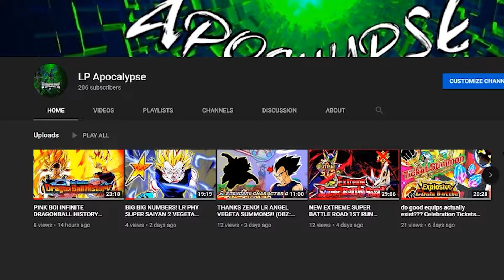NO CHALLENGE!! INT SUPER SAIYAN 4 GOGETA VS FINAL TRUMP CARD SBR! (DBZ: Dokkan Battle)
Imagine this man with dupes.